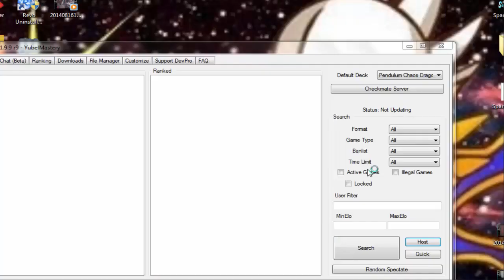Daily Duels Episode 420: The Return of Dlogz Part 2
Monday - Madolche
Tuesday - Satellaknight
Wednesday - Mermail
Thursday - Pendulum Chaos Dragons
Friday - Koa'Ki Meiru
Saturday - Heraldics
Sunday - Qliphoth